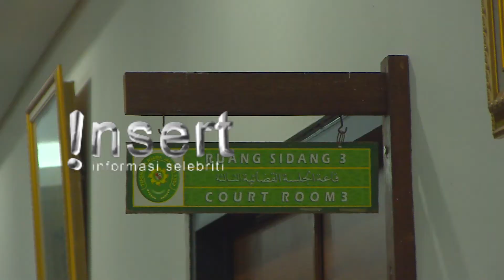USTADZ AL HABSY HD